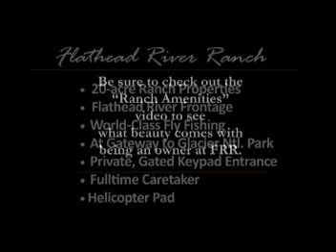Parcel 7 :: Flathead River Ranch, Montana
Between the home site and the view of the river, you will probably see the resident bald eagle circling its nest in the old cottonwood tree. Looking into the spring-fed pond of Spring Canyon, wildlife may pass on the game trails that lead past Eagle Park.